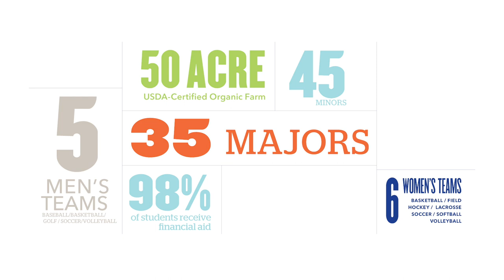Check out Wilson College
Visit our beautiful college campus and discover how you can get a fantastic, affordable education in a fun and close-knit community.